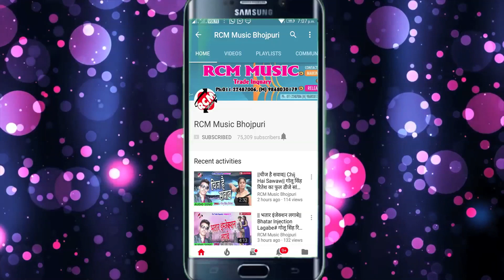राजू मस्ताना का 2018 का सबसे बड़ा रोमांटिक सांग || रोज प्यार करेले|| Roj Pyar Karele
Title: Roj Pyar Karele
Singer: Raju Mastana
Lable: RCM Music
Lyrics: Raju Mastana